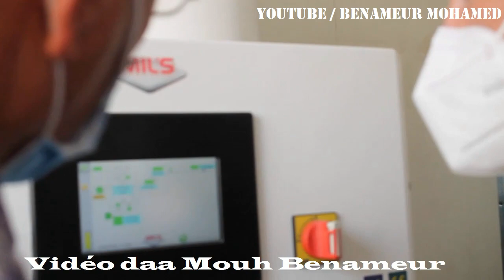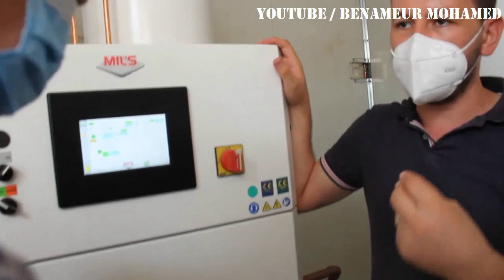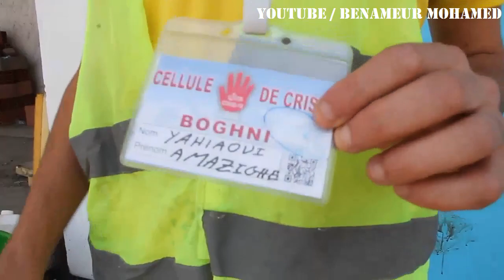Boghni 2021 retour sur la cellule de crise Covid 19 +IINTERVIEW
Boghni 2021 retour sur la cellule de crise Covid 19 + Interview.